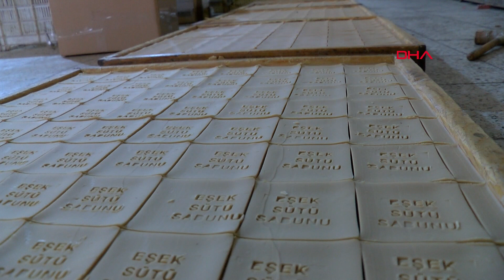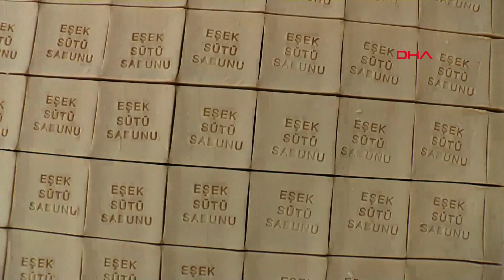Eşek Sütü ve İnci Tozu Sabunlarına Pandemide Talep Arttı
Gaziantep'te, inci tozu ve eşek sütünden tamamen doğal ve geleneksel yöntemlerle elde edilen sabun üretimi, 150 yıldır sürdürülüyor. Doğal yöntemlerle hazırlanan sabuna, hijyen kurallarına daha çok dikkat edilen koronavirüs döneminde talebin arttığı belirtildi.
Mustafa KANLI- Ahmet KILIÇ//GAZİANTEP, (DHA)-